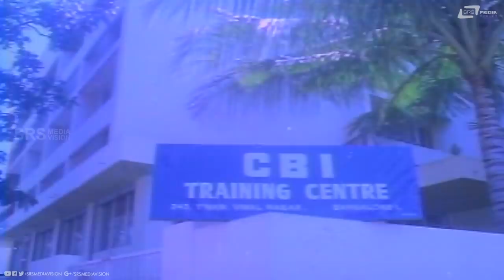Thirdgrade Mosakke Baliyagabedi| SP Sangliyana Part-2| Shankarnag| Lambu Nagesh | Super Scenes-2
Watch Thirdgrade Mosakke Baliyagabedi Scene-2 from the film SP Sangliyana Part-2.Starring Lambu Nagesh and Shankarnag on Srs Media Vision Entertainment Channel..!!
Film: SP SANGLIYANA PART-2
Starcast: SHANKARNAG, LAMBU NAGESH
Director: P NANJUNDAPPA
Producer: KRISHNARAJU & FRIENDS
Banner: SWARNAGIRI MOVIES
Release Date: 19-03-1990